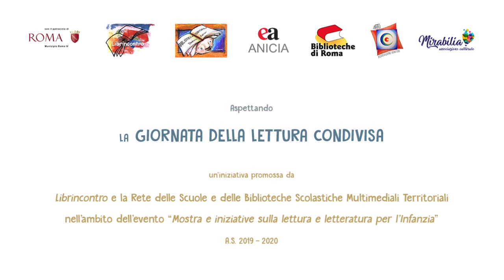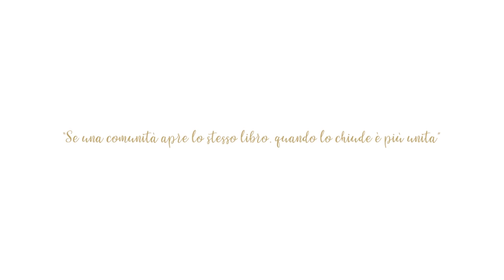Lettura Condivisa 2020 - "Atalanta", di Gianni Rodari (Ep. 10)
Aspettando…
la GIORNATA DELLA LETTURA CONDIVISA

Roberto Baldassari, attore e docente di teatro, legge “Atalanta”, di Gianni Rodari. Un video per ogni Episodio!
Episodio 10: “La figlia di Jaso”.

Un’iniziativa promossa da “Librincontro” e dalla Rete delle Scuole e delle Biblioteche Scolastiche Multimediali Territoriali, nell’ambito della “Mostra e iniziative sulla lettura e letteratura per l’infanzia”.

PROVA A REALIZZARE UN'ILLUSTRAZIONE PER QUESTO EPISODIO E AIUTACI A CREARE L' "ATALANTA" ILLUSTRATA DI ARTU!

Buon ascolto e buon divertimento!

Montaggio a cura di Fabio Sidoti